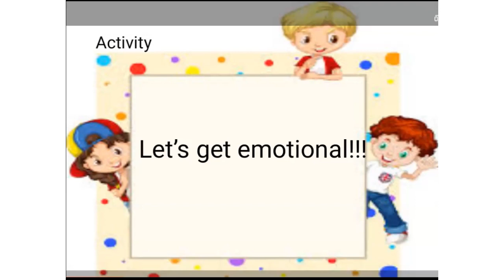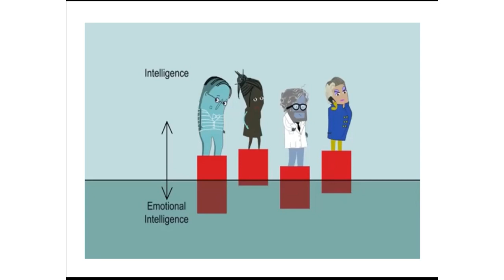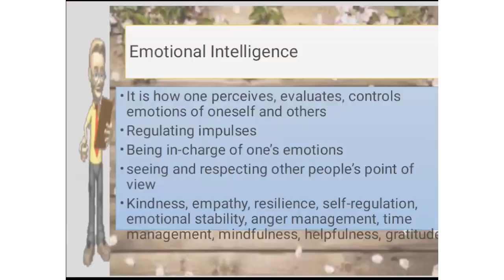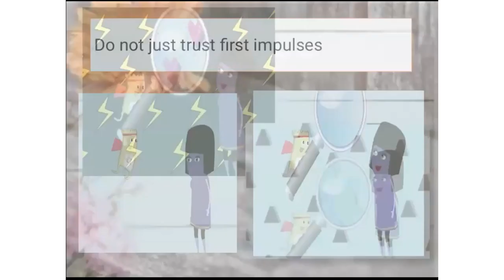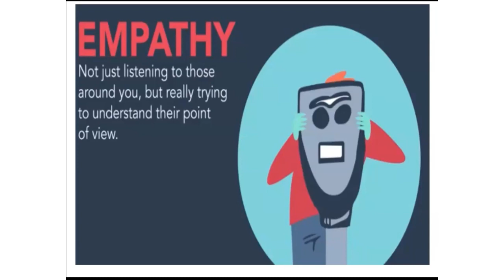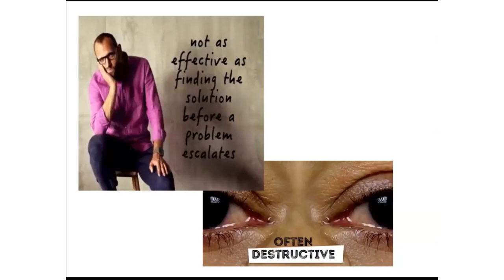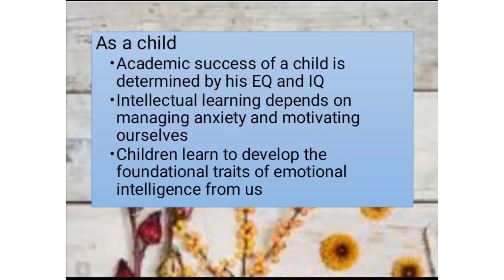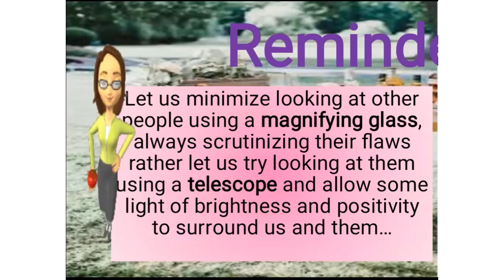CHAPTER 8 EMOTIONAL DEVELOPMENT & EMOTIONAL INTELLIGENCE